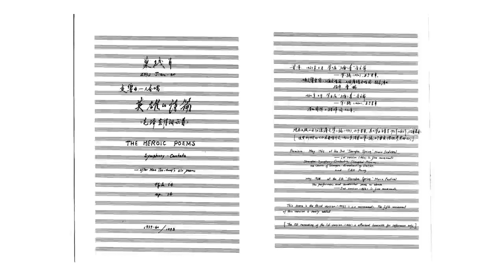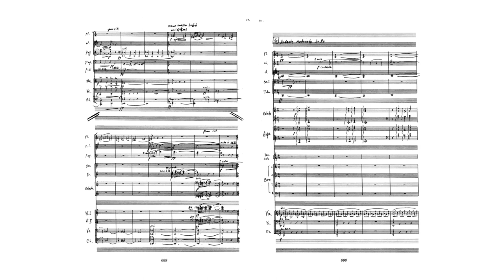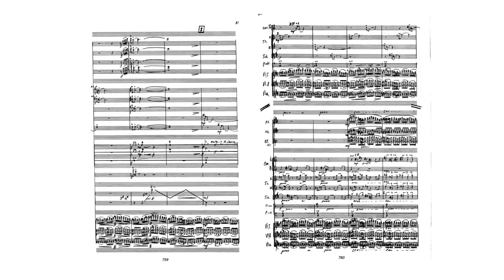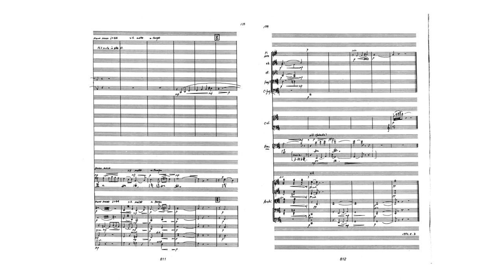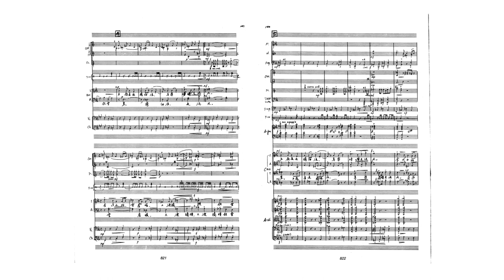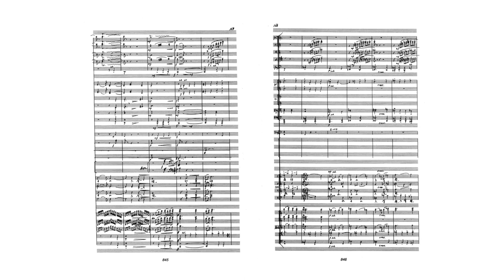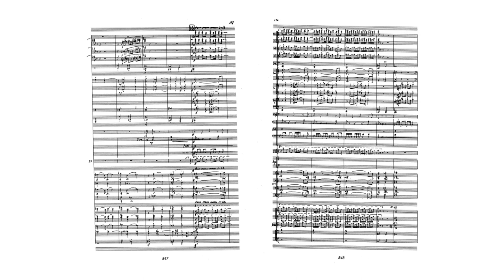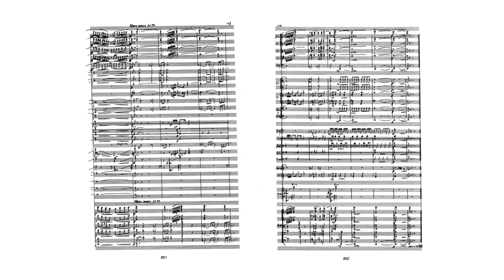Zhu Jian-Er ( 朱践耳 ): Symphonic Cantata “The Heroic Poems” (1959 - 60/1993)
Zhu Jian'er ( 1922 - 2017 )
Zhu Jian'er (Chinese: 朱践耳; pinyin: Zhū Jiàn'ěr; born Zhu Rong-shi, October 18, 1922 – August 15, 2017), courtesy name Zhu Pu-chen, was a Chinese symphonic composer and songwriter.

Symphonic Cantata “The Heroic Poems” (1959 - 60/1993)

Instrumentation
For Choir and Orchestra

Performer
Artist: Bo Wu
Artist: Feng Zhang
Choir: Shanghai Philharmonic Chorus
Conductor: Peng Cao
Orchestra: Shanghai Philharmonic Orchestra
Composer: Jianer Zhu